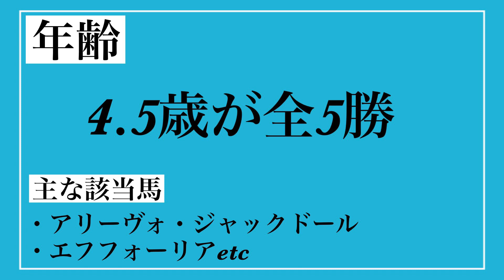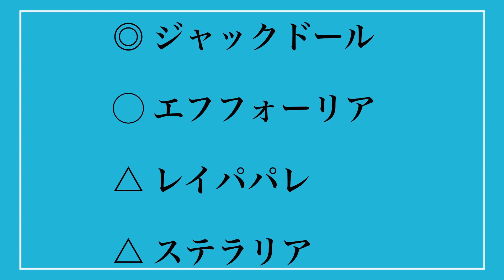大阪杯2022 競馬 競馬予想 データ分析